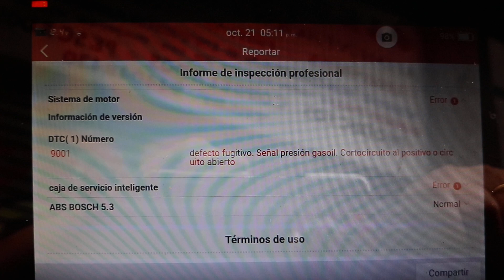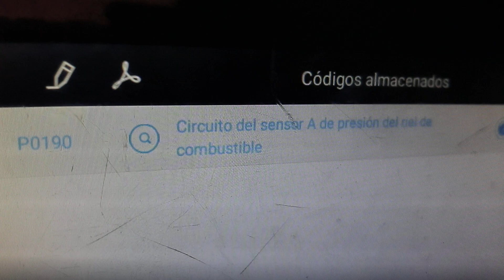Ralentí INESTABLE y pérdida de POTENCIA, FALLO válvula REGULADORA de PRESIÓN de combustible, P0190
Al fallar la válvula reguladora de presión, o válvula reguladora de caudal de combustible el ralentí se volvía inestable y el motor tenía problemas de aceleración. Fallos P0190 o 9001, common-rail. Síntomas de fallo de válvula reguladora de presión de combustible